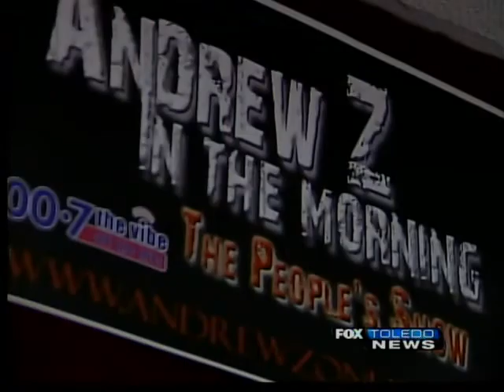Behind the Voice: Andrew Z in the Morning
There's one thing that's constant in life and radio, and that's change.  "Andrew Z" Zepeda knows all about it. Formerly on air at WVKS 92.5 KISS FM in the mornings, he's found a new home at 100.7 FM The Vibe.